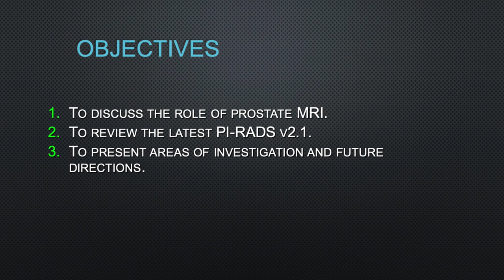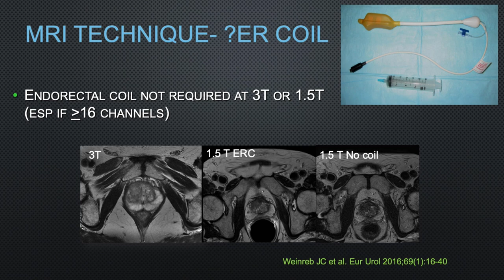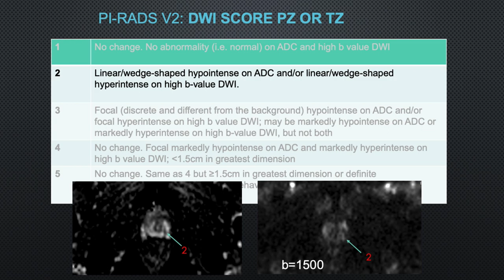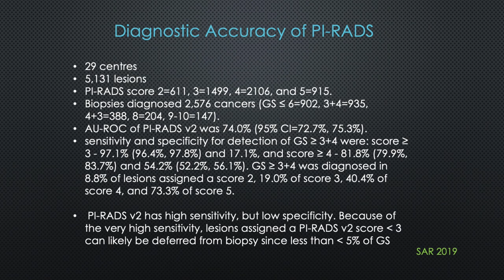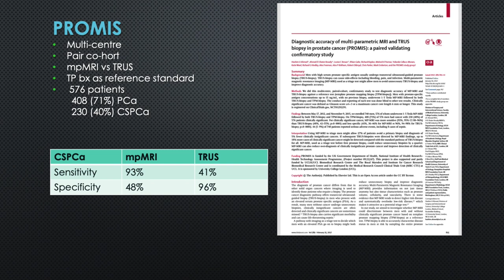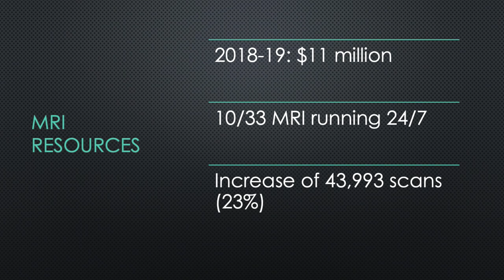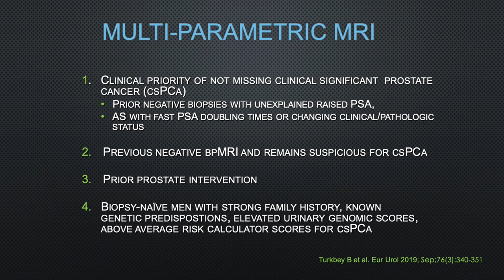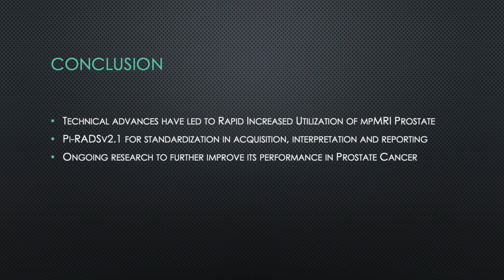Prostate MRI: An Update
Prostate MRI: An Update by Dr. Silvia Chang, Associate Professor of Radiology

Presented on Nov 20, 2019